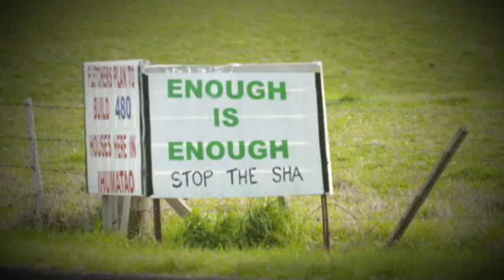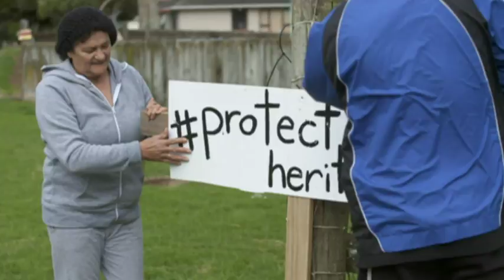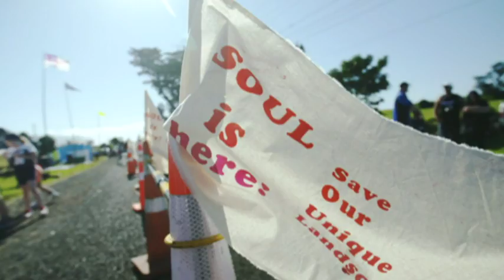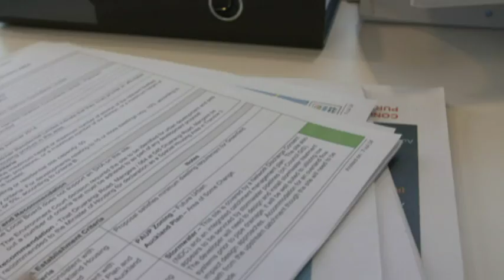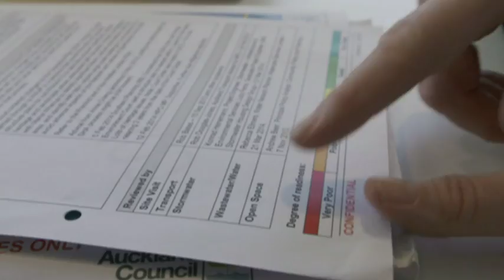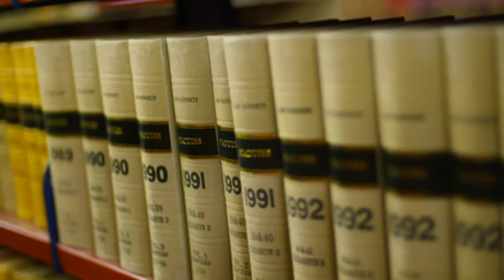Fletchers faces off with mana whenua in Ihumātao - one of New Zealand's most historic sites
In this 2016 piece, Ian Sinclair of TVNZ'1 Sunday programme takes a look what this conflict is all about.